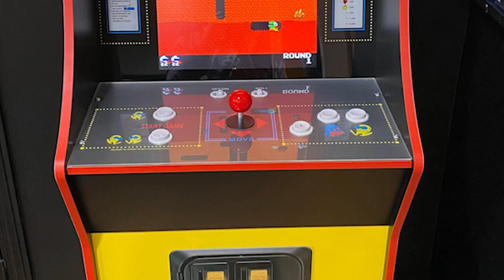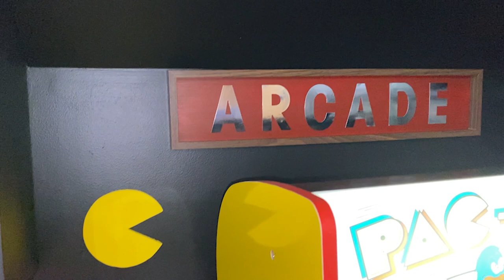Our "BIGGEST" game room purchase ever!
This is easily our "BIGGEST" gaming purchase ever!  There's a thing, I said I wouldn't buy...and then I did it and I feel like we've fully gone down the rabbit hole.
We're gonna be broke...who am I kidding...we "ARE" broke now but I don't care!
This is a game changer in our game room, and I'm not disappointed in the slightest!
This video is our unveiling.  We will have a more in depth review in a few months to give our opinions after we've had the chance to really test it out.
If you're looking for spoilers in the description, NOPE!  You'll have to watch to find out!

0:00  We bought something.
2:20  The BIG secret is revealed
2:41  Some assembly required
3:41  Giving it a new home in our gameroom
5:09  Thanks for watching/review to come